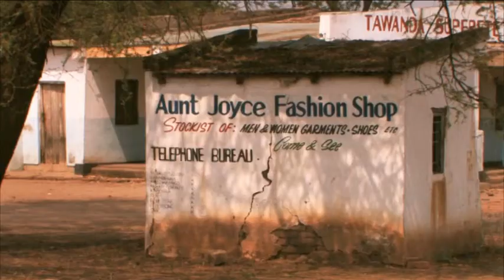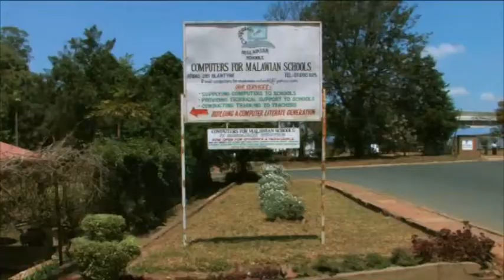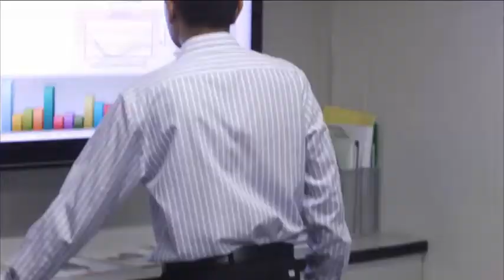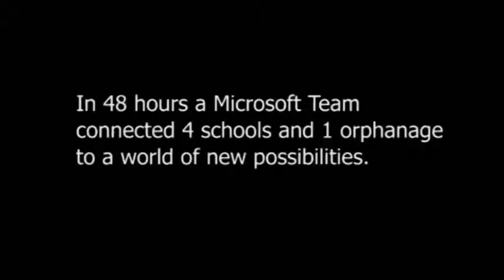Malawi documentary filmed for Microsoft, video production by WaveFX Cambridge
Malawi is among the world's least developed countries and has huge health issues with Malaria and Aids, we spent a week with Microsoft documenting their great work distributing Malaria nets to rural villages and using their IT skills to network 3 schools and an orphanage.

It was a highly emotive and challenging shoot and an experience we won't forget.